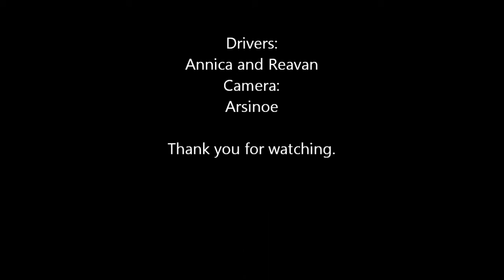Touring in Style Part One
This is part one of a three-part clip from one of our No Club Club cruises, this time in Mercedes Gullwings. The three of us each captured segments of the cruise, so Annica and Reavan will likely be putting up video counterparts. It turned into a good drive--free of some of the usual distractions (if one disregards the AI drivers, of course).